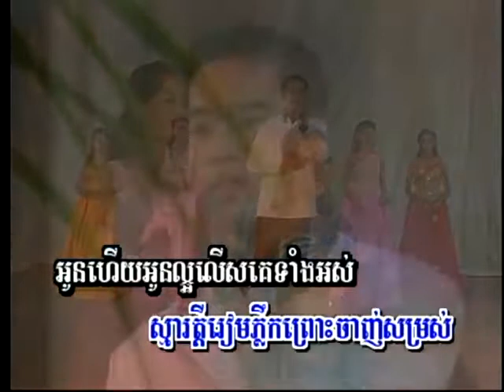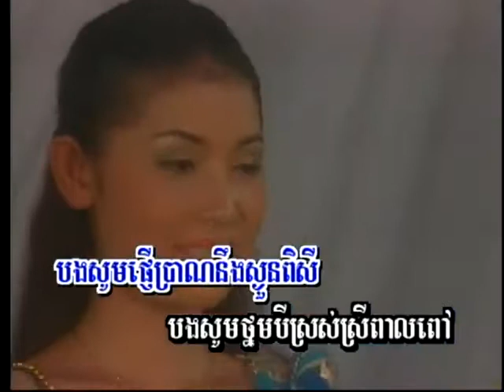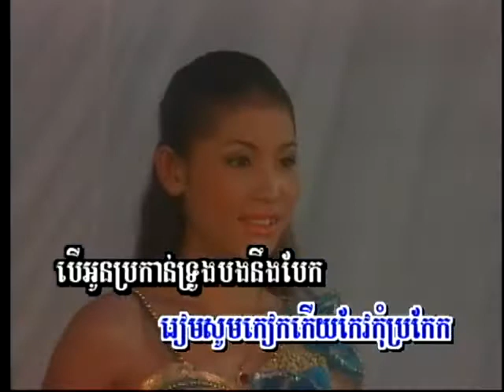កំពង់ចាមកំពង់ចិត្ត / Kompong Cham Kompong Jet